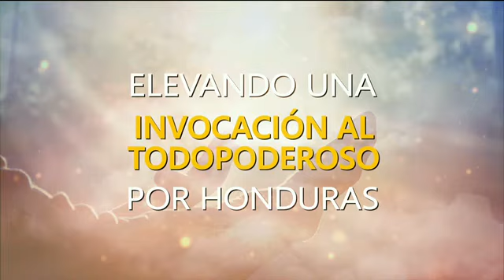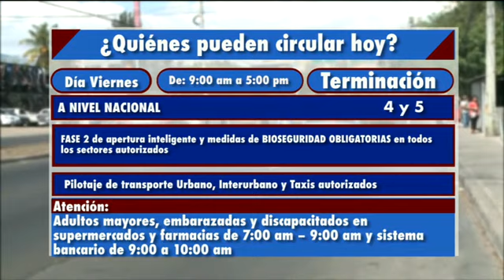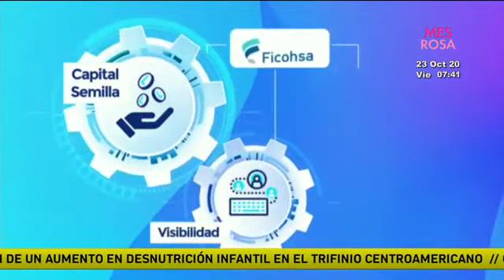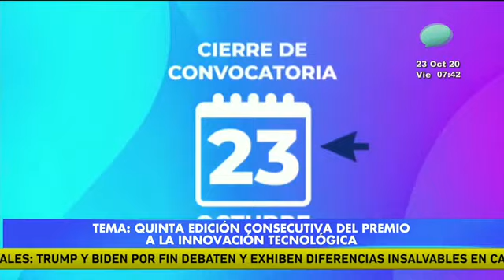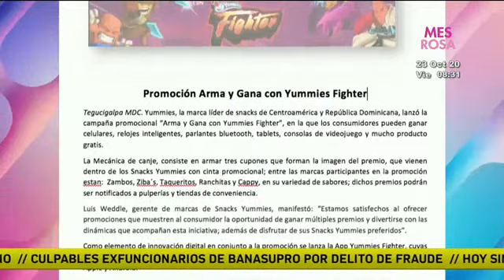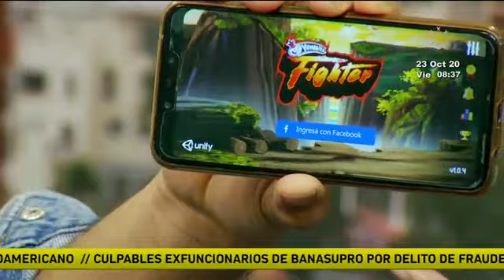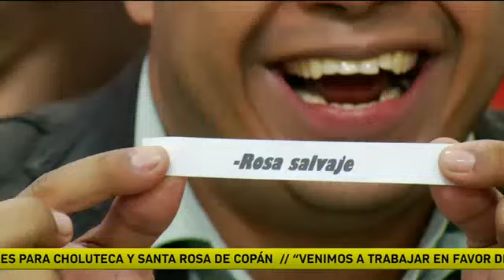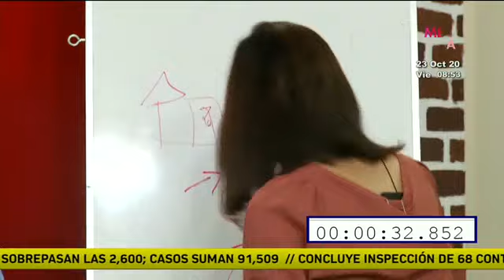Hola Honduras: Programa del 23 de octubre 2020